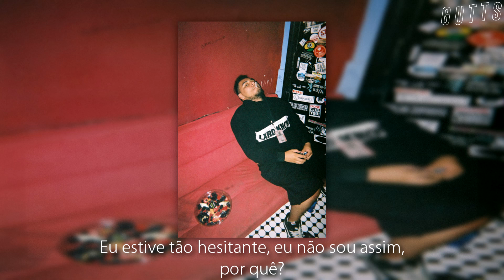RAMIREZ - RICKY BOBBY SIX SPEED /// LEGENDADO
💣 Artista: RAMIREZ
💣 Álbum: Blood Diamonds 2 (2018)

👿 damn